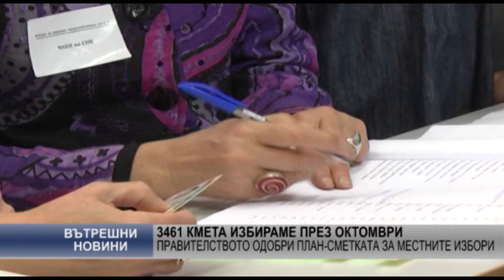3461 кмета избираме през октомри